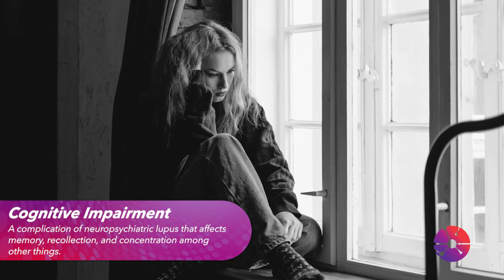Neuropsychiatric Lupus: 4 Questions with Dr. Meggan Mackay, Part 1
We’re excited to introduce a 4-part video series: Neuropsychiatric Lupus: 4 Questions with Dr. Meggan Mackay.

In part 1 of this series Dr. Mackay, rheumatologist and LRA-funded researcher, answers the question “What is Neuropsychiatric Lupus”.